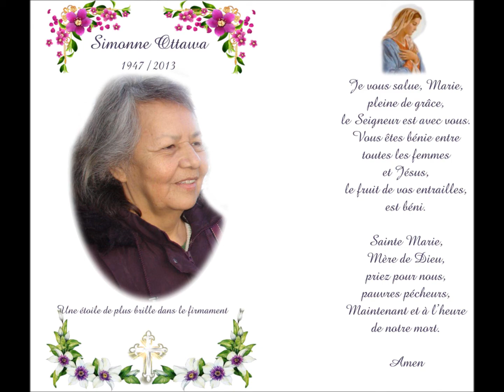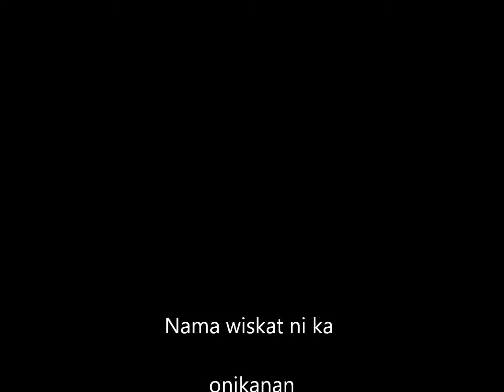Simonne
Images de ma tante Simonne, de l'hôpital jusqu'à son dernier repos.